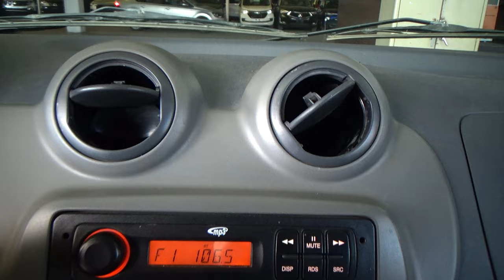Dodge / Ram Promaster / 2020 - 24632